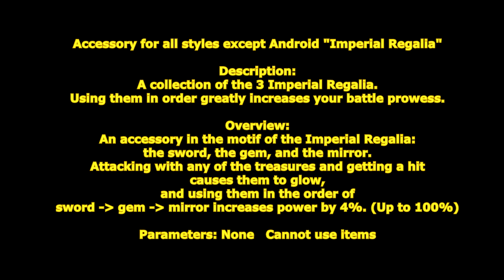[ GetampedX ] Acc Review - Imperial Regalia